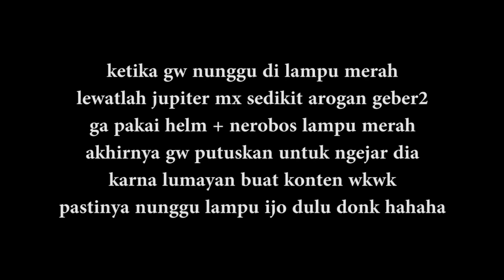Tingkah Lucu Pengendara Bermotor di Tikungan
Hiburan di sore hari | Kejadian Dijalan 7